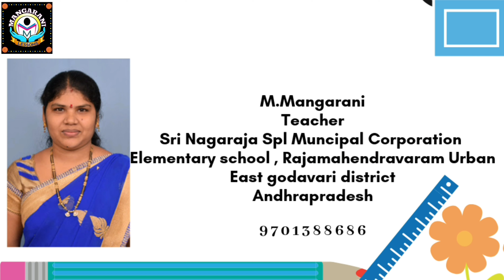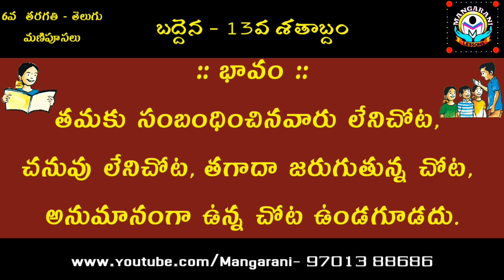manipusalu , 6thclass telugu lessons/poems , tanavaru leni chotanu padyam